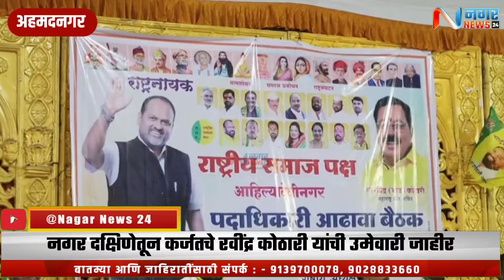अहमदनगर - नगर दक्षिणेतून कर्जतचे रवींद्र कोठारी यांची उमेवारी जाहीर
नगर दक्षिणेतून कर्जतचे रवींद्र कोठारी यांची उमेवारी जाहीर